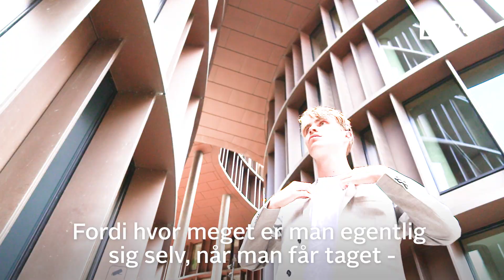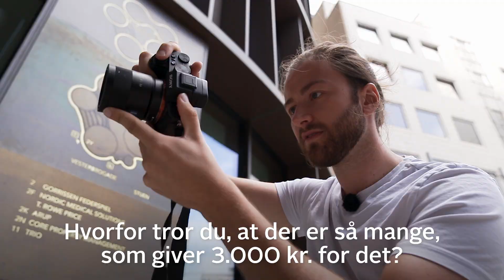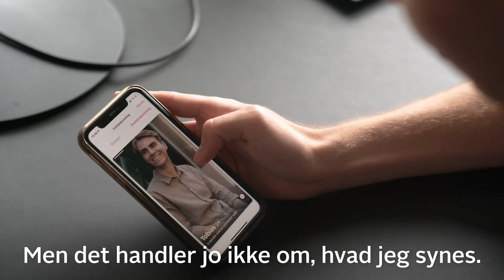Tinder-fotograf tager perfekte billeder for 3000 kroner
Ville du give 3000 kroner for det perfekte Tinder-billede? 🔥
Oliver har et firma, hvor han hjælper fyre med at få endnu flere matches.